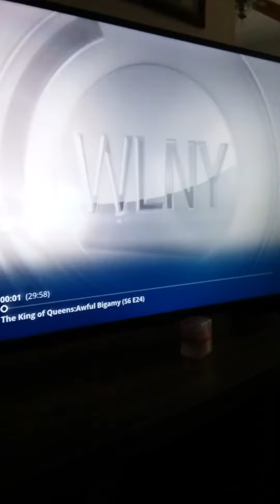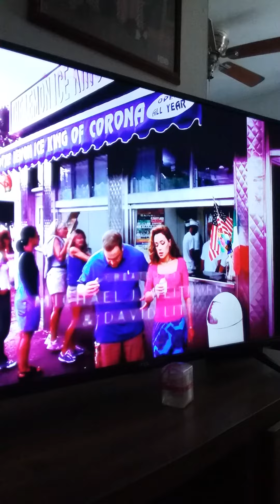king of queens intro clip theme mix